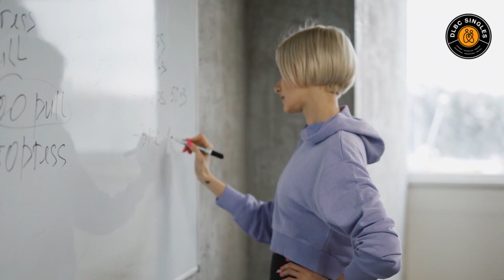A MUST WATCH Overcoming Odds to Achieve Success part 1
How to scale through whatever life Throws at you in order to achieve your dream job, home and ambition.

True Story of resilience from a christian man who lets God work through him.